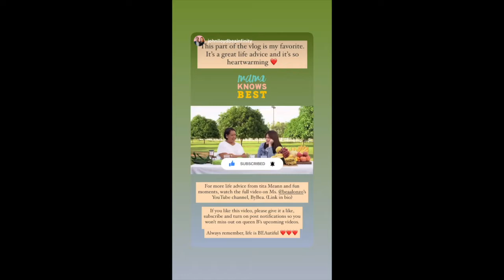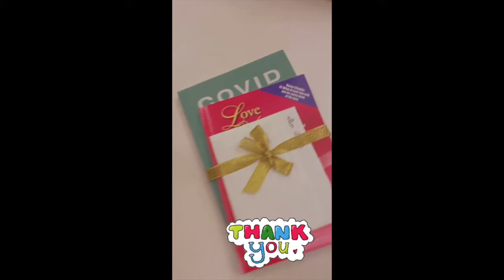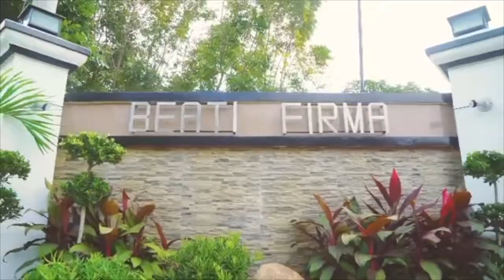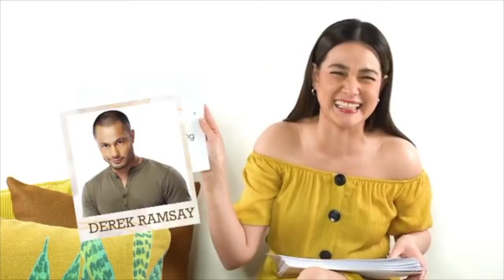QUEEN BEA ALONSO PHOTOSHOOT ANG GANDA//